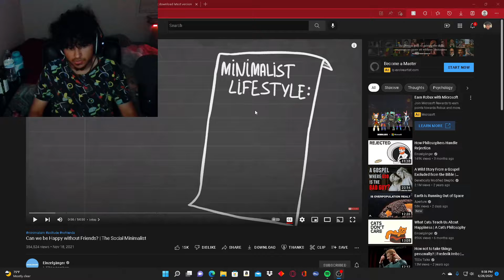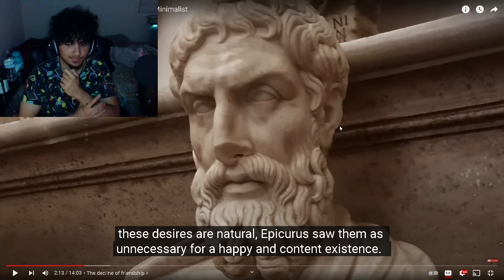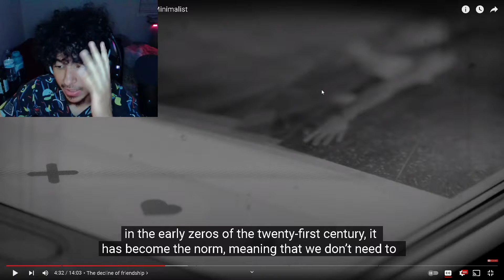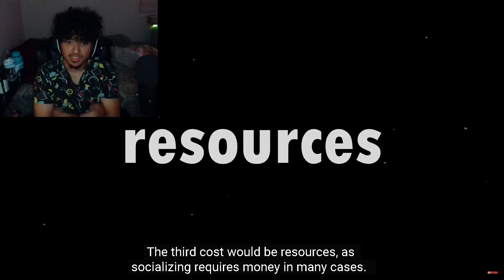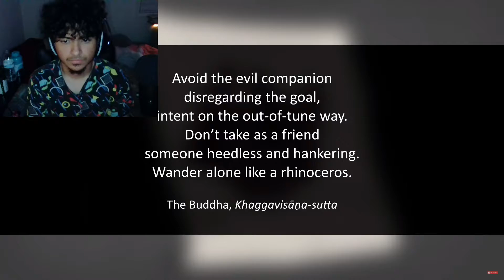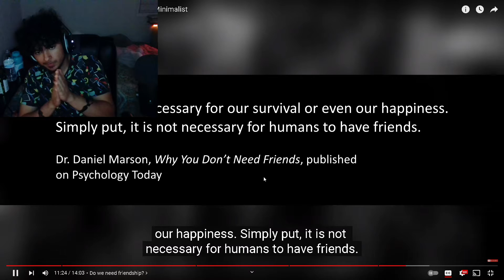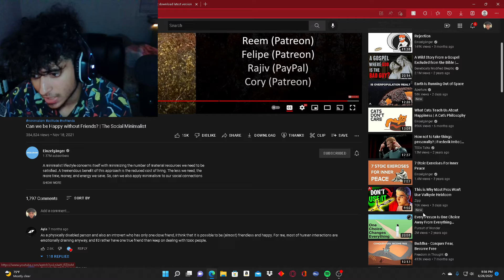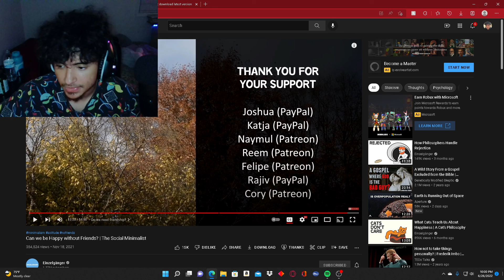Can We be Happy without Friends? | The Social Minimalist Reaction